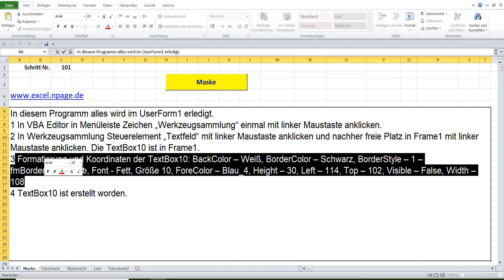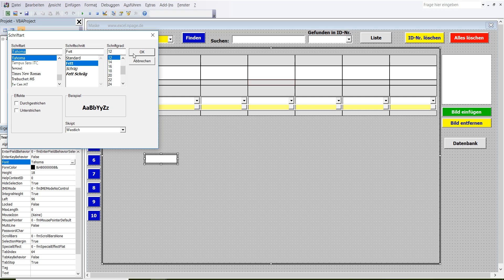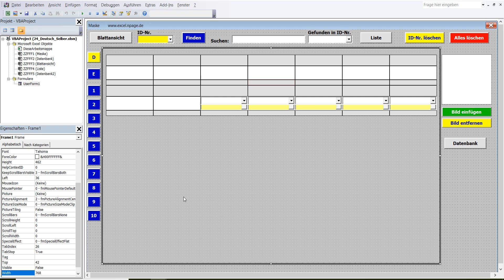101 Mehrspaltige Datenbank mit Suchmaschine und Bilder in Excel VBA selber erstellen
1 In VBA Editor in Menüleiste Zeichen „Werkzeugsammlung“ einmal mit linker Maustaste anklicken.
2 In Werkzeugsammlung Steuerelement „Textfeld“ mit linker Maustaste anklicken und nachher freie Platz in Frame1 mit linker Maustaste anklicken. Die TextBox10 ist in Frame1.
4 TextBox10 ist erstellt worden.